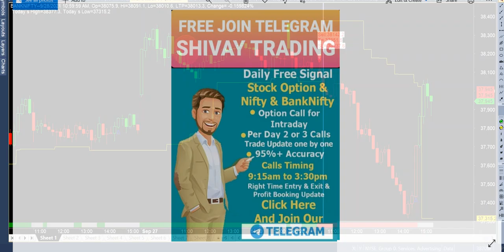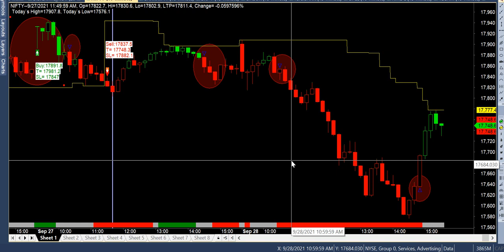india best buysell signal software banknifty today performance live call given in shivay trading